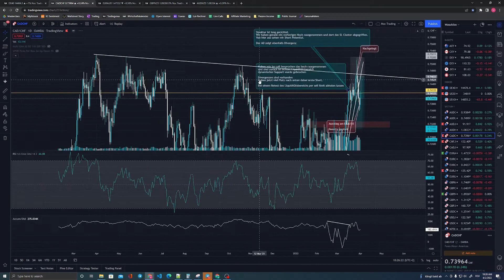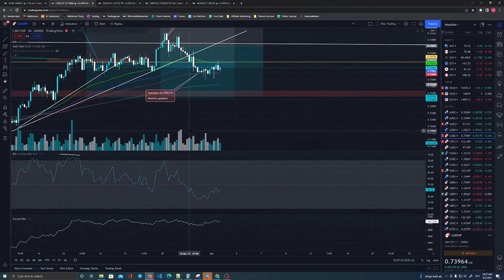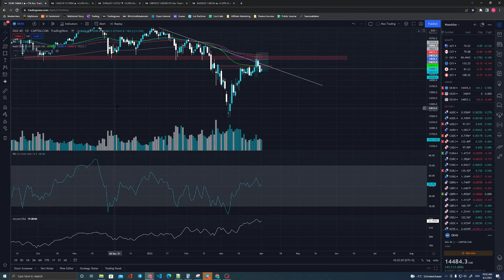Analyse Trading Journal KW13 - Charttechnik, Trademanagement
Im heutigen Video analysiere ich alle abgeschlossenen Trades der KW12. Die Trades habe ich in meinem Trading Journal protokolliert. Dabei möchte ich auf die verschiedenen Setups in den Märkten eingehen, die Chartanalyse der einzelnen Setups, das Trademanagement und natürlich auch auf das Ergebnis.

Ich möchte dabei meine Analysen teilen und meine Ergebnisse, um meinen Weg transparent und ehrlich zu zeigen und meinen Fortschritt zu protokollieren.